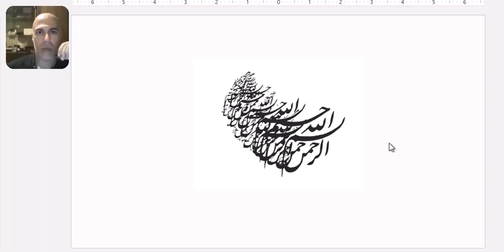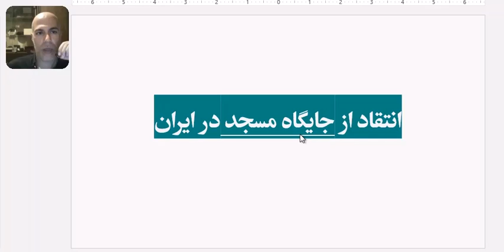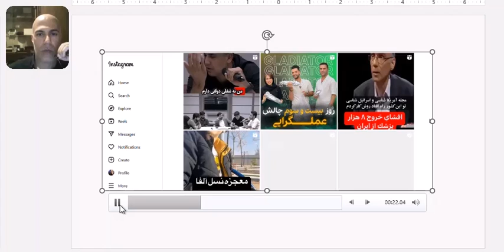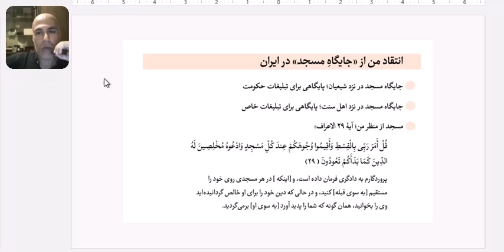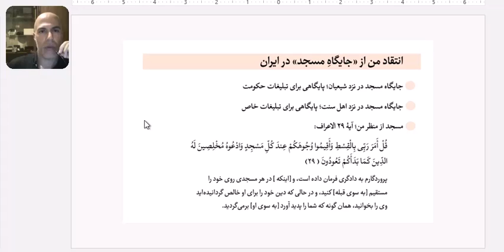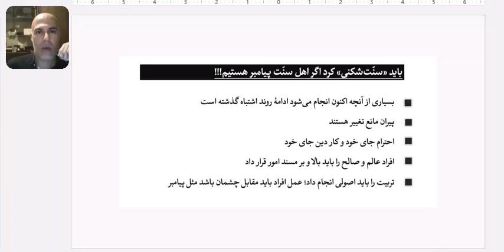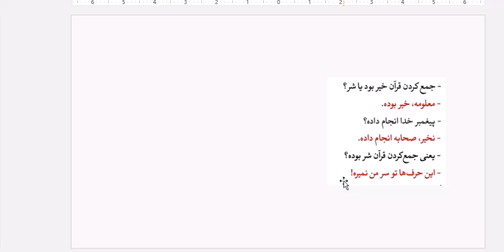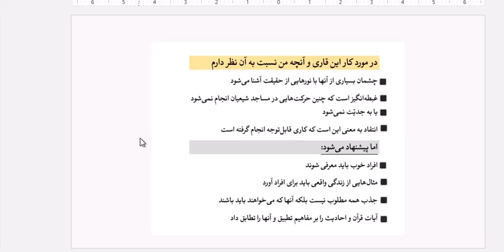روایت من از زندگی (8) - انتقادات من از "جایگاه مسجد" در ایران